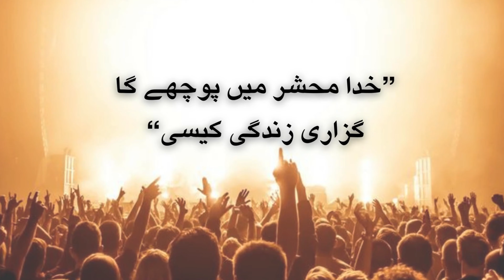Heart Touching Emotional kalam || Abdullah Mehboob || 2024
🎵 Nazam - Khuda mahshar main pochay Ga 🎵

Dive into the captivating world of Mahshar with their mesmerizing track "Nazam." This song is a beautiful blend of soulful melodies and evocative lyrics that will transport you to a realm of deep emotions and introspection.

🔥 About the Track:
"Nazam" by Mahshar is a heartfelt composition that combines contemporary sounds with traditional influences, creating a unique and unforgettable musical experience. The intricate instrumentation and powerful vocals are sure to resonate with listeners from all walks of life.

💫 Lyrics:
The lyrics of "Nazam" are a poetic journey through love, longing, and self-discovery. Each line is crafted with care, painting vivid pictures that speak to the soul.

🎬 Music Video:
Immerse yourself in the stunning visuals of the official music video, which perfectly complements the mood and essence of the song. The cinematic storytelling and breathtaking scenery add an extra layer of depth to this already profound piece.

💬 Join the Conversation:
Share your thoughts and feelings about "Nazam" in the comments below. We love hearing from our listeners and appreciate your support!